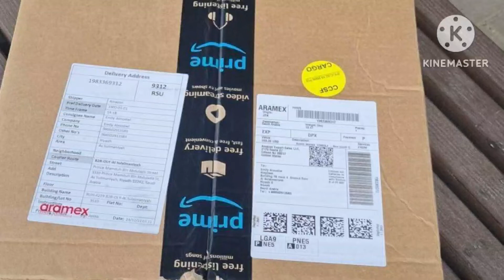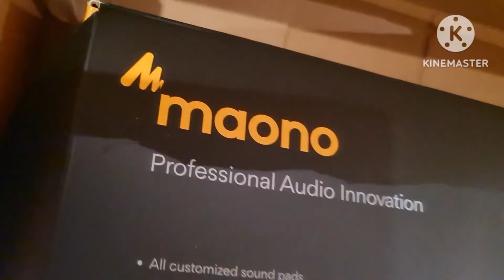MAY NAG SPONSOR NG V8 KO/@Ems Mix Vlog